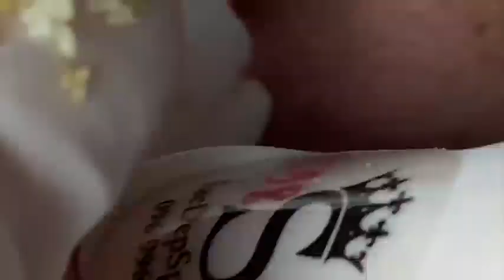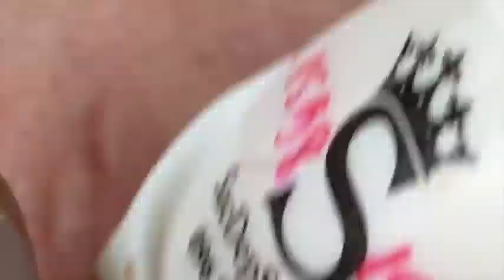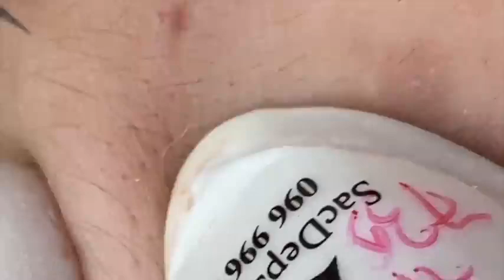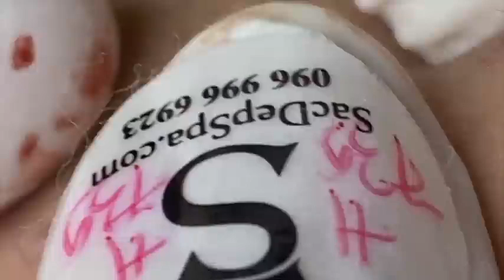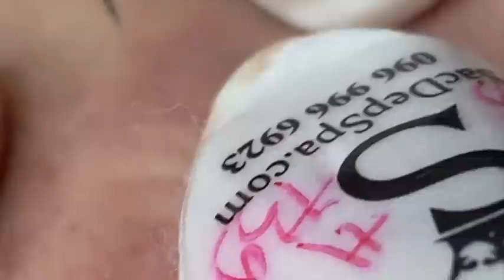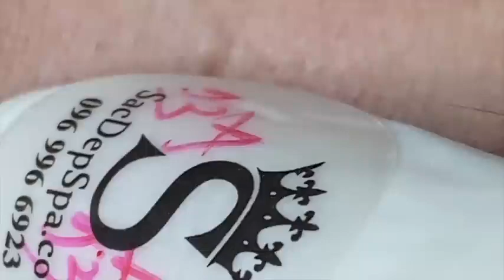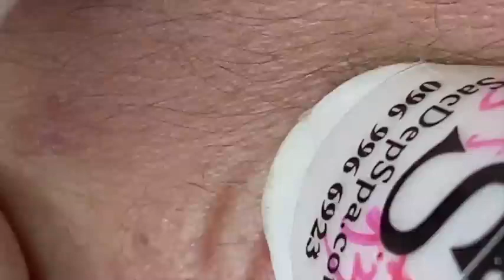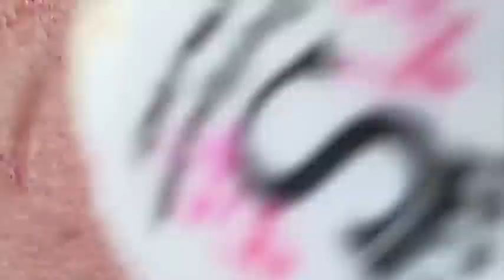𝐓𝐡𝐞 𝐁𝐞𝐬𝐭 𝐏𝐢𝐦𝐩𝐥𝐞 𝐏𝐨𝐩𝐩𝐢𝐧𝐠 𝐕𝐢𝐝𝐞𝐨𝐬 𝐘𝐨𝐮’𝐯𝐞 𝐄𝐯𝐞𝐫 𝐒𝐞𝐞𝐧